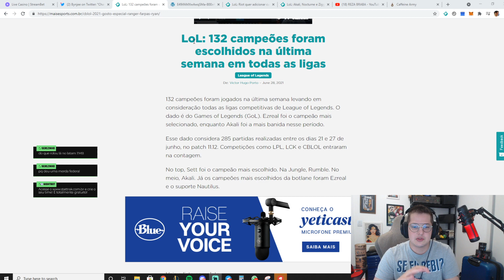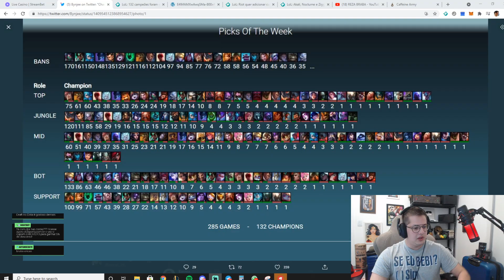O MELHOR META DO LOL: 132 CAMPEÕES FORAM ESCOLHIDOS NA ÚLTIMA SEMANA EM TODAS AS LIGAS! 🔥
132 campeões foram jogados na última semana levando em consideração todas as ligas competitivas de League of Legends. O dado é do Games of Legends (GoL). Ezreal foi o campeão mais selecionado, enquanto Akali foi a mais banida nesse período. Seria esse o melhor meta do League of Legends?! Confira!